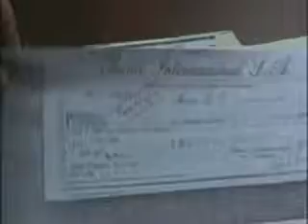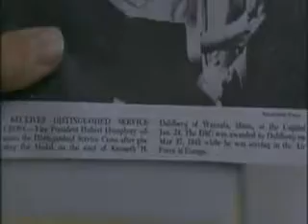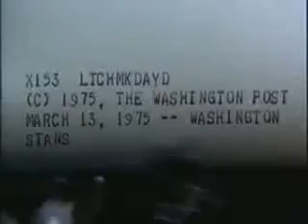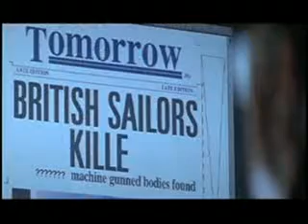Al final la fusilan(2)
All the President's Men (1979) Welcome to Sarajevo (1997) A Mighty Heart (2007) Tomorrow Never Dies (1997)